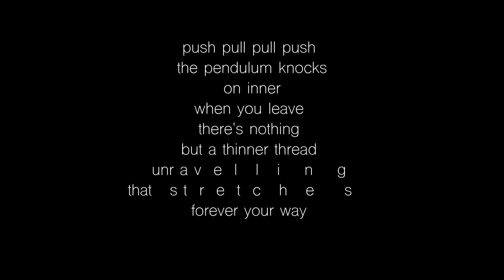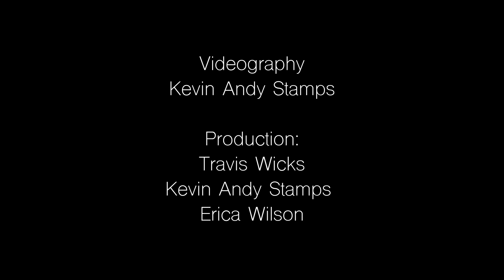T E N S I O N . . . . . Contemporary Contact Dance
Choreography and Music by Erica Wilson
Videography by Kevin Andy Stamps
Production and Lighting by Kevin Andy Stamps and Travis Wicks

Danced by the Reno Modgram Dance Family:
Melissa Ennis
Maggie Stack
Kimberly Yukes
Corinne Undercoffer
Kelsey Tunney
Moriah Wegman

Keep - Find the Still - Moving